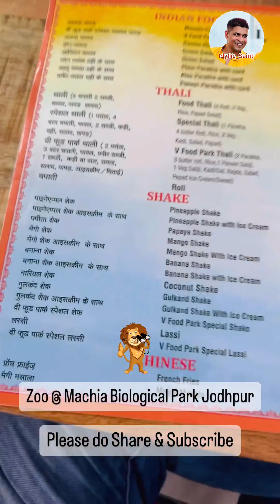Machia Biological Park Jodhpur